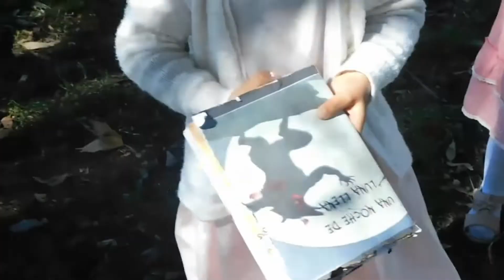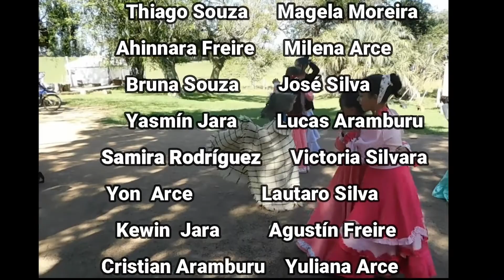Ver Para Aprender - Cerro Largo - UNA NOCHE DE LUNA LLENA - ESCUELAS 32 y 102